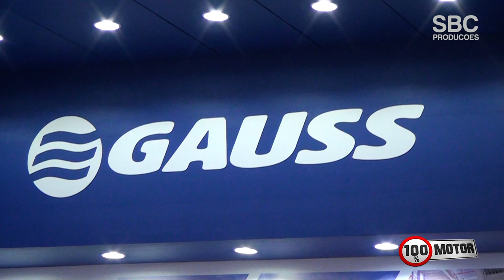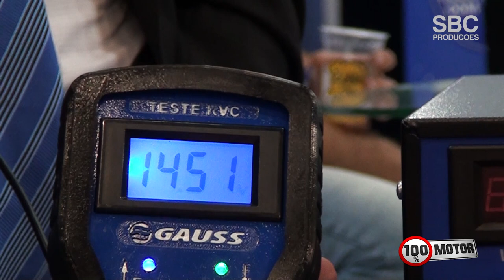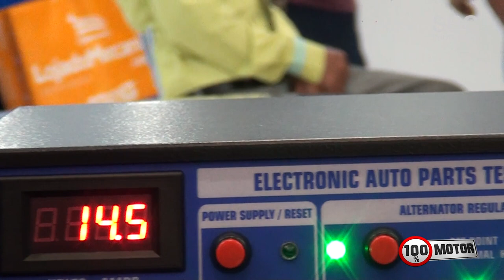Automec 2019 | GAUSS